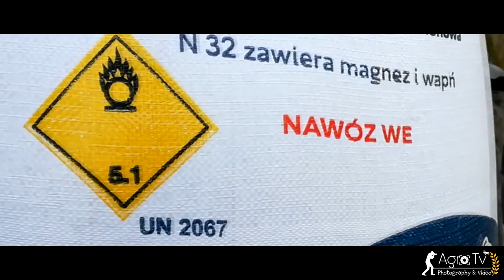㋡Nawozy 2k20㋡ Ursus daje w palnik㋡ Czyli Rozpoczęcie Sezonu㋡ Ursus x2 & manitou★Agro Tv★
Siema

Ścieżka dźwiękowa nie jest moją własnością nie roszczę do niej żadnych praw autorskich
Film w celu edukacyjnym
Nuty:
Pozdrawiamy @AgroTv